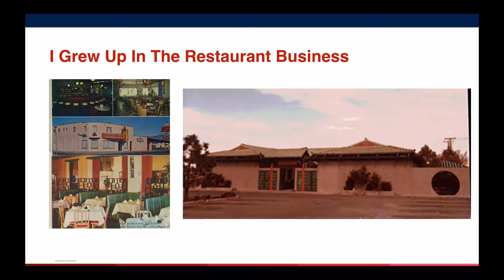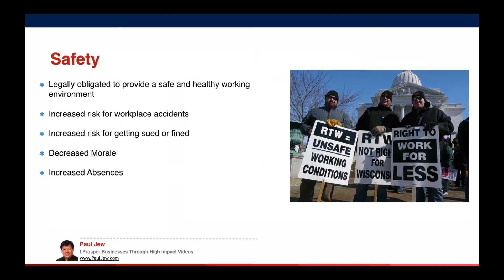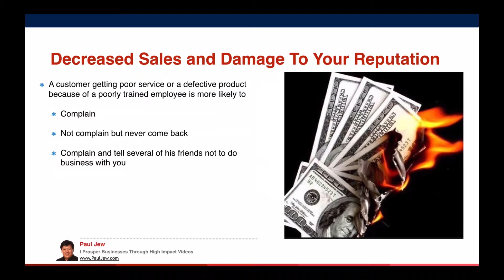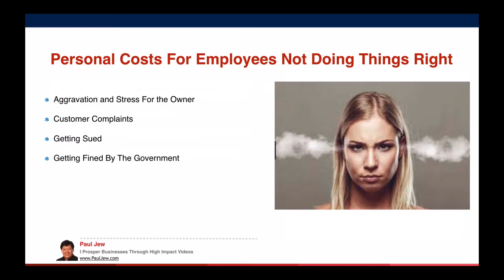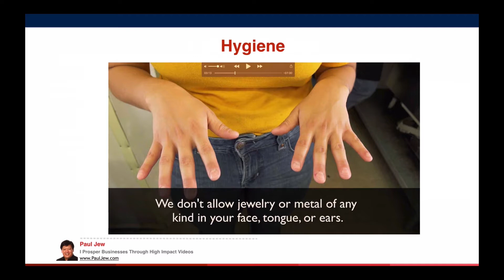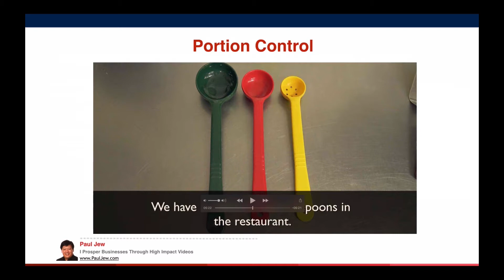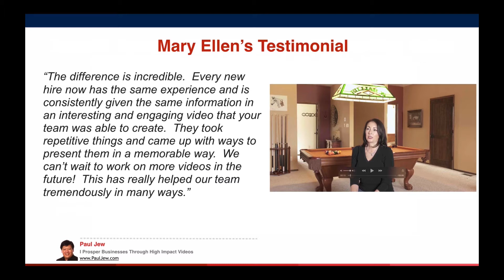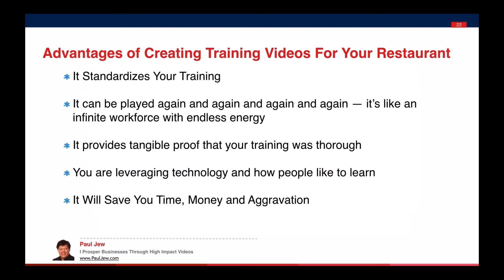guava tree value video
Here is a powerful tool that can increase profits